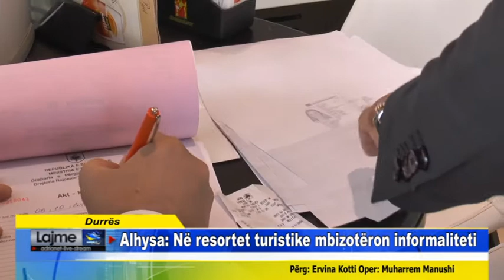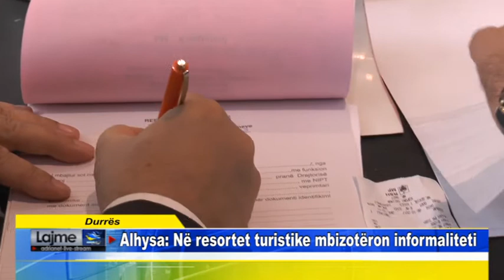Durrës Alhysa Në resortet turistike mbizotëron informaliteti